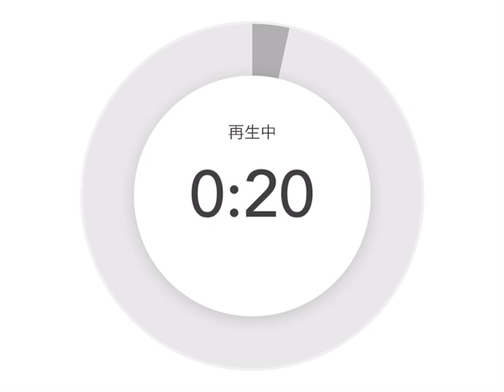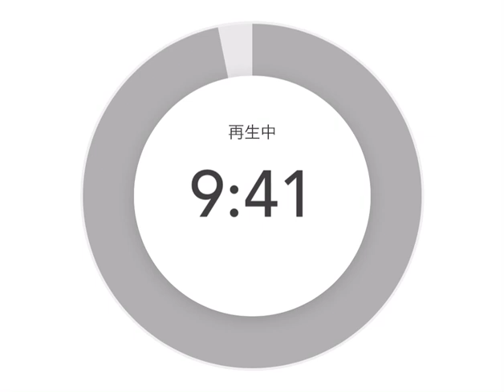満席にするな‼️売上げを追うな‼️